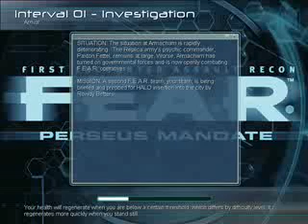Paul's Gaming - F.E.A.R: Perseus Mandate part01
Almost 4 months after it's recording, here I am uploading the 2nd expansion for FEAR, Perseus Mandate.
A lot of people seem to say this one sucks, but I like it just as much as FEAR and Extraction Point.
Sure it's nothing especially new, but it's more of the same, with some new enemies, which is good.